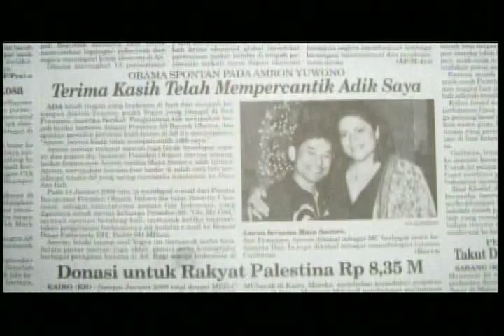Pengalaman Amron-Paul Merias di Gedung Putih - VOA Pop Notes "Ep. Batik Ibu Obama 2"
Amron-Paul Yuwono menceritakan pengalamannya merias Maya Soetoro, adik Presiden Barack Obama, di Gedung Putih.